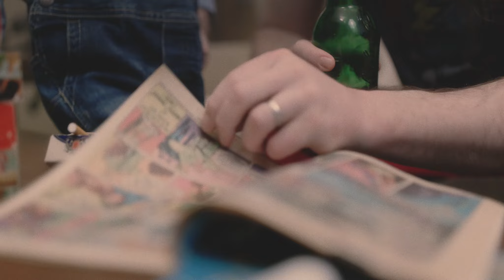Kyle McKearney - Devil Water (Official Music Video)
If you or a loved one is suffering from addiction, please reach out to the following resources - We're all in this together.
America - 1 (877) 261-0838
Producers: Kyle McKearney & Chris Doi
Exec Producer: Gil Hopkins
Directors: Kyle McKearney & Chris Doi

Kyle McKearney: Casting Director / Writer / Set Design / Wardrobe / Editor
Chris Doi: DOP / Writer / Editor / Colourist / Set Design

Clayton Bowman - Crew
Jaime Johnson - Wardrobe
Leela Jacobs - Wardrobe
Karen Crocker - Seamstress

Lead Cast:
Kyle Gruninger
Karina Cox
Sabin Rayne

Supporting Cast:
Shade McKearney
Ben Pratico
Amelia Hironika
Leela Jacobs
Kim Butts
Anna Barbosa
John Stanford

Special thanks to: Karen Crocker, Steve Rozitis, Lantern Church, Robbin Corsiatto, Jeff Clarke.